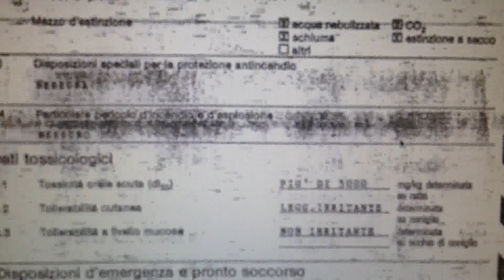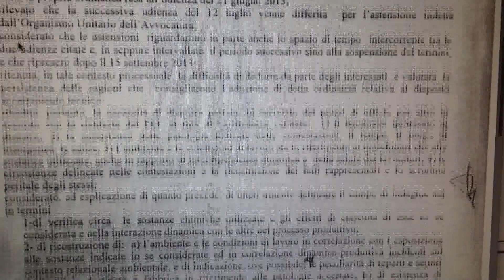Sostanze nocive in fabbrica, ombre sul processo Marlane